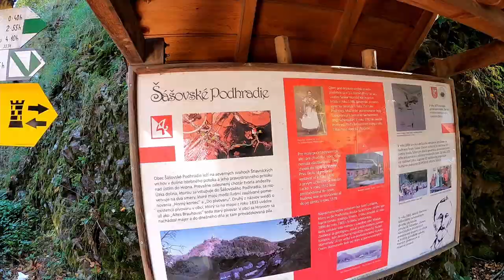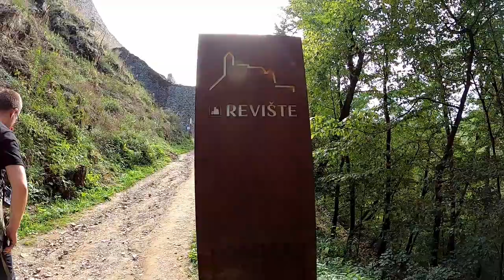Hrad Šášov a hrad Revište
Dva hrady, ktoré je možné v @Region Gron navštíviť v jeden deň.